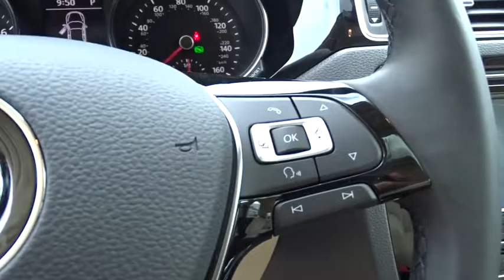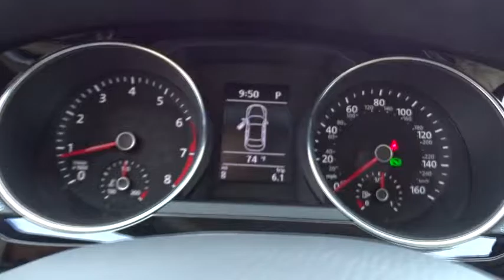2017 Volkswagen Jetta Longview, Tyler, Marshall, Carthage, TX, Shreveport, LA HM229793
2017 Volkswagen Jetta 1.8T SEL - Stock#: HM229793 - VIN#: 3VWL17AJ9HM229793